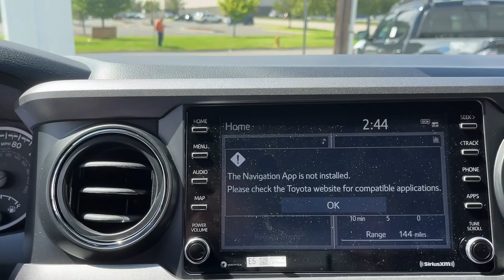2023 Toyota Tacoma Danbury, New Milford, Ridgefield, Waterbury, Brookfield, CT T23911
Ice Cap New 2023 Toyota Tacoma TRD Off-Road available in Danbury, Connecticut at Greentree Toyota. Servicing the New Milford, Ridgefield, Waterbury, Brookfield, CT area.

Greentree Toyota
87 Federal Rd

2023 Toyota Tacoma TRD Off-Road 4WD Ice 4WD.This Tacoma TRD Offroad is nicely equipped with TRD Off Road Package (120V/400W Deck Mounted AC Power Black Overfenders Engine Immobilizer Front Door Smart Key System w/Push Button Start and Power Sliding Rear Window w/Privacy Glass) 4WD 6 Speakers ABS brakes Air Conditioning All Weather Floor Liner & Door Sill Protector (TMS) Alloy wheels AM/FM radio: SiriusXM Anti-whiplash front head restraints Apple CarPlay/Android Auto Auto High-beam Headlights Auto-dimming Rear-View mirror Auto-Dimming Rearview Mirror w/HomeLink Automatic temperature control Axle Ratio: 3.91 Bed Extender (TMS) Bed Light (TMS) Black Chrome Exhaust System (TMS) Blackout Emblem Overlays (TMS) Brake assist Bumpers: body-color Driver door bin Dual front impact airbags Dual front side impact airbags Electronic Stability Control Emergency Assistance Kit (TMS) Emergency communication system: Safety Connect (1-year trial) Exterior Parking Camera Rear Fabric Seat Trim Front anti-roll bar Front Bucket Seats Front Center Armrest Front dual zone A/C Front fog lights Front reading lights Front Seats Front wheel independent suspension Garage door transmitter: HomeLink Heated door mirrors Illuminated entry Knee airbag Leather Shift Knob LED Headlights w/Black Bezel LED Fog Lights Low tire pressure warning Mesh Front Grille Occupant sensing airbag Outside temperature display Overhead airbag Overhead console Panic alarm Passenger door bin Power Color Turn Mirror Power door mirrors Power driver seat Power steering Power windows Radio: Audio Rear step bumper Remote keyless entry Roof Rack (TMS) Security system Speed control Speed-sensing steering Split folding rear seat Steering wheel mounted audio controls Tachometer Tailgate Emblem (TMS) Telescoping steering wheel Tilt steering wheel Tonneau Cover Traction control TRD Air Filter (TMS) Trip computer Turn signal indicator mirrors USB Power Port (TMS) Variably intermittent wipers and Wheels: 16 Machined Contrast Alloy.
Axle Ratio: 3.91|Wheels: 16 Machined Contrast Alloy|Front Seats|Fabric Seat Trim|Radio: Audio|Power Color Turn Mirror|LED Headlights w/Black Bezel LED Fog Lights|TRD Off Road Package|Tonneau Cover|All Weather Floor Liner & Door Sill Protector (TMS)|TRD Air Filter (TMS)|Blackout Emblem Overlays (TMS)|Black Chrome Exhaust System (TMS)|Emergency Assistance Kit (TMS)|Bed Extender (TMS)|Bed Light (TMS)|Roof Rack (TMS)|USB Power Port (TMS)|TRD Front Skid Plate (TMS)|Tailgate Emblem (TMS)|120V/400W Deck Mounted AC Power|Engine Immobilizer|Qi-Compatible Wireless Charger|Front Door Smart Key System w/Push Button Start|Mesh Front Grille|Auto-Dimming Rearview Mirror w/HomeLink|Black Overfenders|Power Sliding Rear Window w/Privacy Glass|6 Speakers|Air Conditioning|Electronic Stability Control|Front Bucket Seats|Front Center Armrest|Leather Shift Knob|Tachometer|ABS brakes|Alloy wheels|Anti-whiplash front head restraints|Automatic temperature control|Brake assist|Bumpers: body-color|Driver door bin|Dual front impact airbags|Dual front side impact airbags|Front anti-roll bar|Front dual zone A/C|Front fog lights|Front reading lights|Front wheel independent suspension|Garage door transmitter: HomeLink|Heated door mirrors|Illuminated entry|Knee airbag|Low tire pressure warning|Occupant sensing airbag|Outside temperature display|Overhead airbag|Overhead console|Panic alarm|Passenger door bin|Power door mirrors|Power driver seat|Power steering|Power windows|Rear step bumper|Remote keyless entry|Security system|Speed control|Speed-sensing steering|Split folding rear seat|Steering wheel mounted audio controls|Telescoping steering wheel|Tilt steering wheel|Traction control|Trip computer|Turn signal indicator mirrors|Variably intermittent wipers|Front beverage holders|Auto-dimming Rear-View mirror|AM/FM radio: SiriusXM|Exterior Parking Camera Rear|Auto High-beam Headlights|Apple CarPlay/Android Auto|Emergency communication system: Safety Connect (1-year trial)